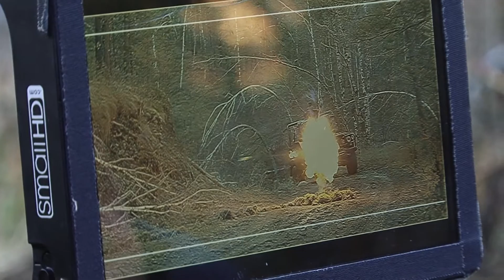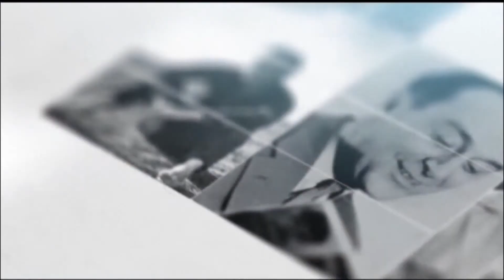Герой рубрики «Персона» - режиссер, оператор, клипмейкер Александр Сюткин